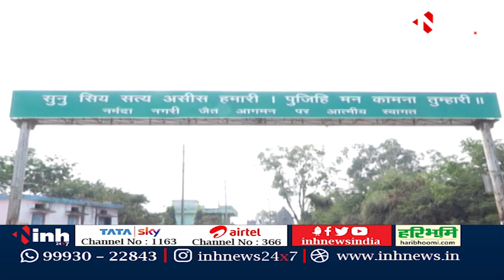23 की परिक्रमा | Budhni की जनता किसके साथ ? INH 24x7 पर जानिए बुदनी के जमीनी हालात | Madhya Pradesh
INH, 23 की परिक्रमा | Budhni की जनता किसके साथ ? INH 24x7 पर जानिए बुदनी के जमीनी हालात | Madhya Pradesh